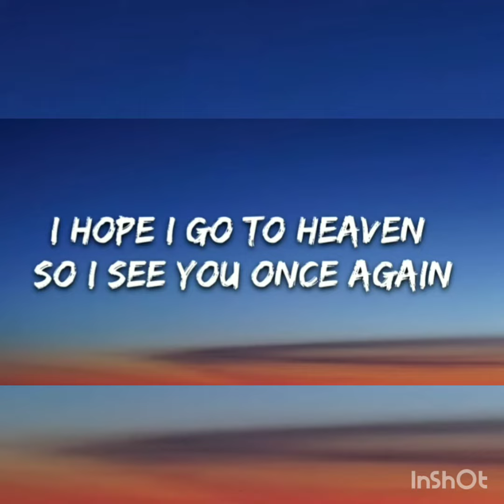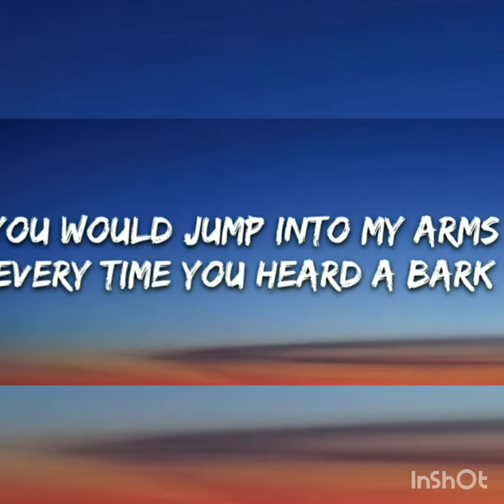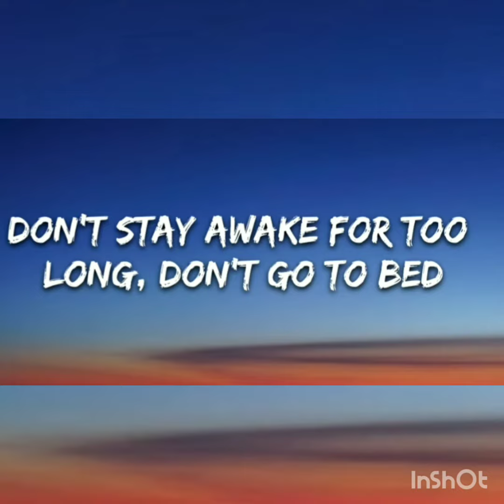Don't stay away for too long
Está muy padre y se las recomiendo